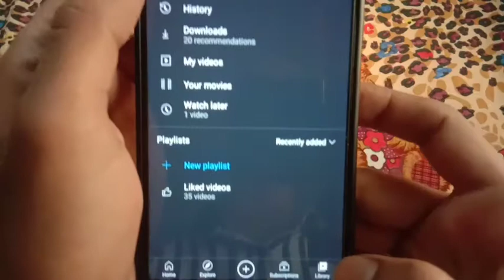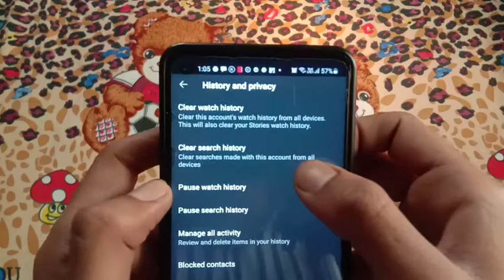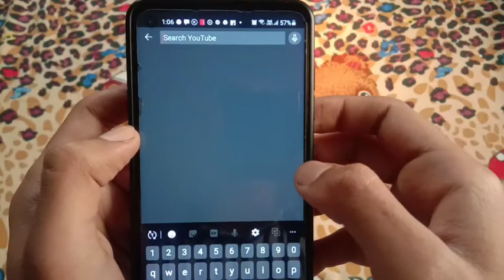youtube search history delete kaise kare!youtube search history delete kaise karen!youtube ki search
youtube search history delete kaise karen#

youtube ki search history ek sath kaise delete kare#

youtube me search history kaise delete kare#

how to delete youtube search history permanently#

how to remove search history on youtube permanently#

youtube ki search kiya hua delete kaise kare#

youtube ki search history kaise delete hota hai#

youtube par search kiya hua history kaise delete kare#

youtube par search kiya kaise delete kare#

youtube par search kiya hua video kaise delete kare#